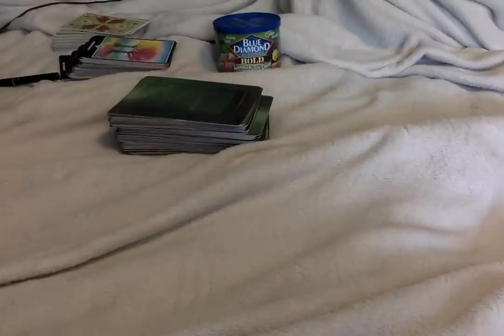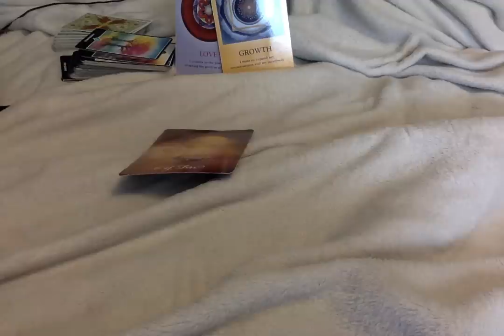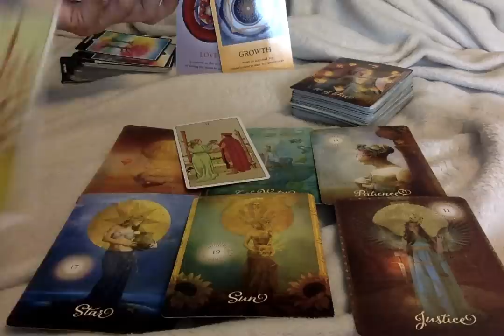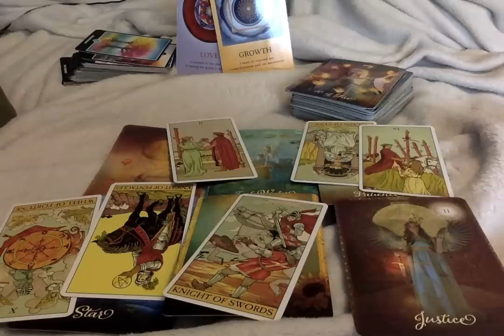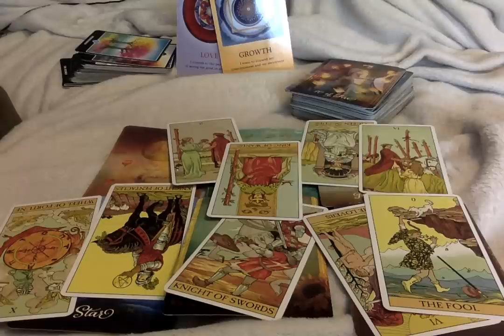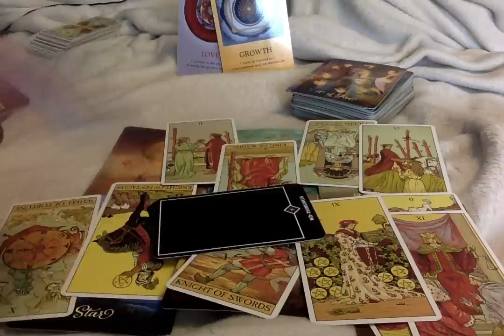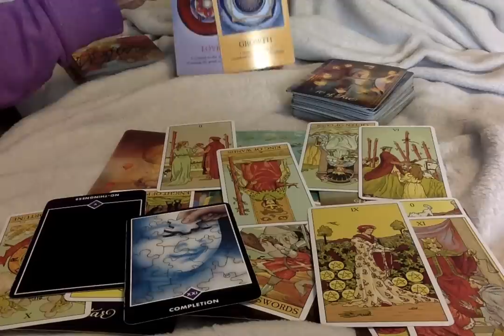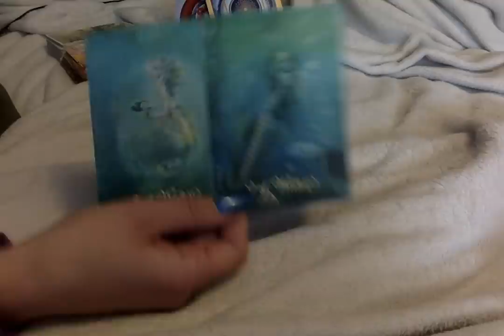Scorpio*❤🔥{RawLOVE}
HI Everyone,